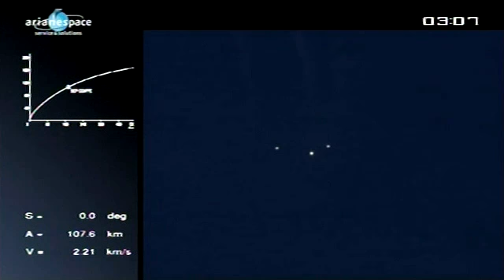Ariane 5's fifth launch of 2011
On 21 September 2011, an Ariane 5 launcher lifted off from Europe's Spaceport in French Guiana on its mission to place two telecommunications satellites, Arabsat-5C and SES-2, into their planned transfer orbits.

Liftoff of flight VA204, the 60th Ariane 5 mission, came at 23:38 CEST (21:38 GMT; 18:38 French Guiana). The target injection orbit had a perigee altitude of 249.6 km, an apogee altitude at injection of 35 957 km and an inclination of 2º. The satellites were accurately injected into their transfer orbits about 27 minutes and 35 minutes after liftoff, respectively.